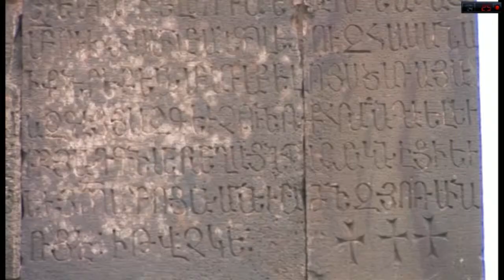Армения Мон. Татев/ armenian.tours